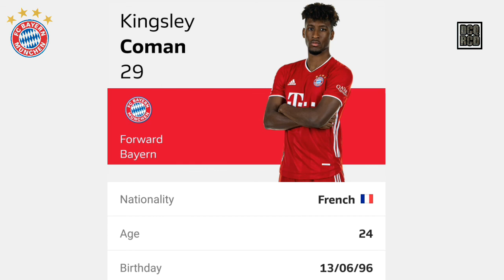Bayern München » Squad 2020/2021 - WorldFootball 12 Oktober 2020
Danny Röhl, Toni Tapalović, Hermann Gerland, Tanguy Nianzou, Jérôme Boateng, Kingsley Coman, Leroy Sané, Alphonso Davies, Leon Goretzka, Benjamin Pavard, Niklas Süle, Hansi Flick, Miroslav Klose, Prof. Dr. Holger Broich,
Sven Ulreich, Adrian Fein, Michaël Cuisance, Corentin Tolisso, Joshua Kimmich, Robert Lewandowski, Thomas Müller, Manuel Neuer, David Alaba, Serge Gnabry, Lucas Hernández, Joshua Zirkzee, Javi Martínez, Ron-Thorben Hoffmann, Alexander Nübel